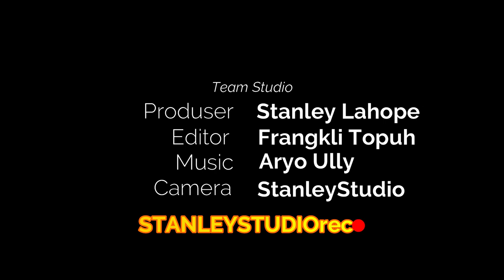MARAU (Jauh) cipt Permenas Tamaka ll STANLEYSTUDIOrec Offcial Audio Video,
Bahasa Daerah Tagulandang Nort Sulawesi,
Bercerita Kampung Halaman
Pop Daerah Tagulandang
Judul: Marau
Editor:Frangkli Topuh
Music/mixing: Aryo Ully
songwriter: Permenas Tamaka (Onal Tamaka)
Prod: STANLEYSTUDIO
Lokasi: La Merry Likupang barat, desa Tarabitan SULUT